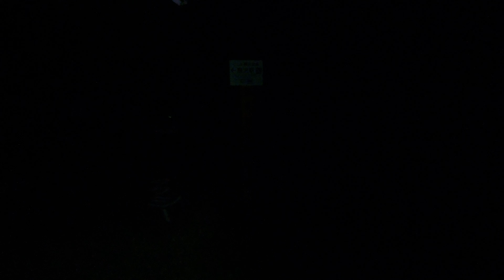【登山】大絶景の爺ヶ岳！爺さん婆さんになる前に登ろう！大パノラマに夫婦で感動！【北アルプス】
爺ヶ岳に登ってきました。想像以上の大絶景に終始興奮でした。素晴らしい景色に感動。日帰りでなんとかいけました。

山行詳細は　てるこう【気ままな夫婦】YAMAPで

気ままな夫婦@アウトドア